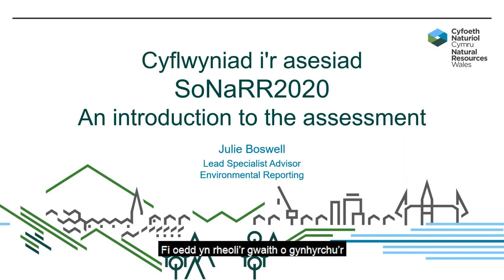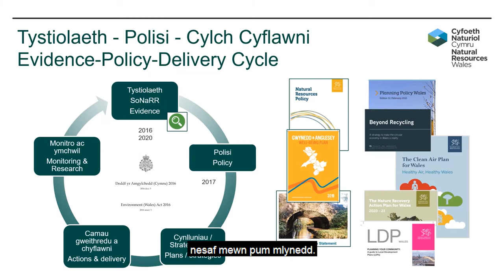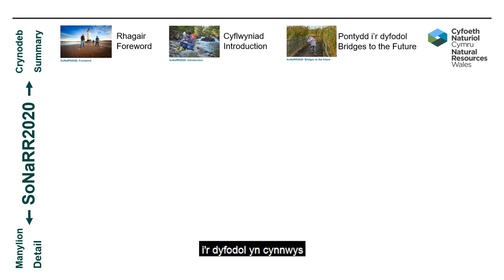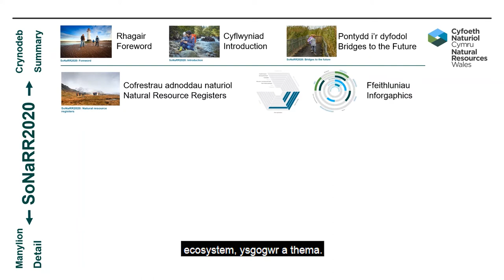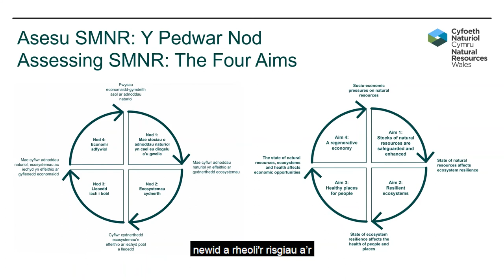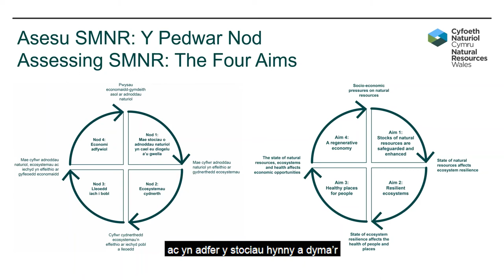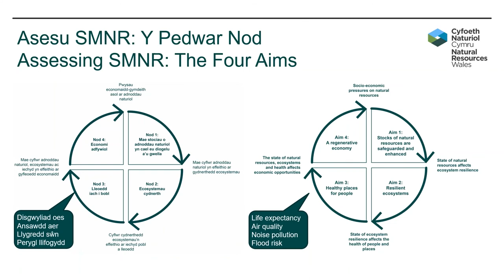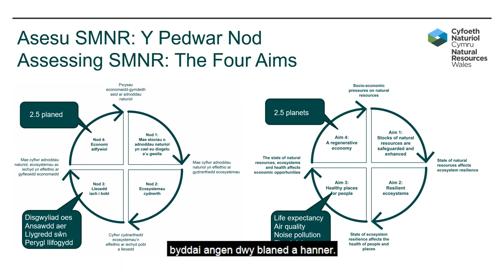SoNaRR2020 Introduction Video - Welsh subtitles